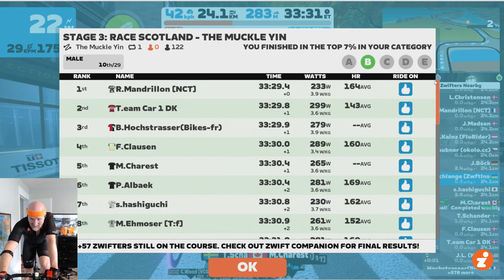Zwift Racing on The Muckle Yin - Race Scotland Series (B)